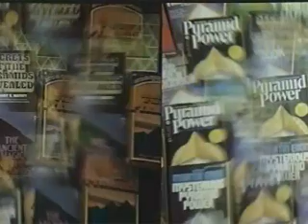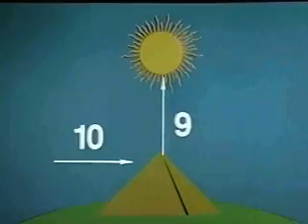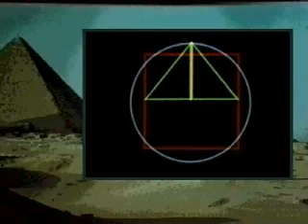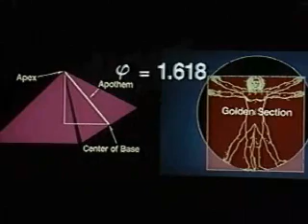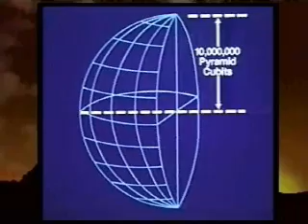The Great Pyramid - Part 4 of 7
God's Stone Witness - The Great Pyramid - Ancient Wonder, Modern Mystery. Who built it? Why was it built? Mathematics and geography as taught in the Great Pyramid.